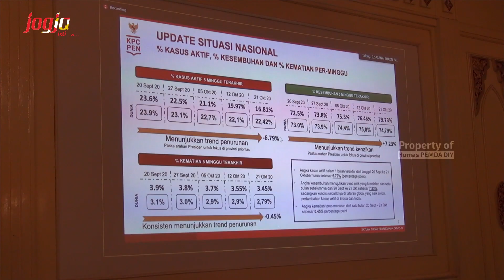Rapat Koordinasi Antisipasi Covid 19 dalam libur panjang dan Cuti bersama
YOGYAKARTA(22/10/2020)jogjaprov.go.id. – Bertempat di Bangsal Ndalem Ageng, Komplek Kepatihan Yogyakarta Wakil Gubernur DIY Paku Alam X, bersama Gugus Tugas Covid 19 DIY yang dihadiri ( Waka Polda DIY, Kasrem 072 Pamungkas, Dan Lanal, Dan Lanud,  Ketua Komisi A DPRD DIY, Kepala BPBD DIY Drs. Biwara Yuswantana.MS.i. Kepala Dinas Kesehatan DIY  drg. Pembayun Setyaning Astutie, Kajati DIY) mengikuti Rapat Koordinasi  Antisipasi Covid 19 dalam libur panjang dan Cuti bersama Peringatan Maulud Nabi Muhammad, S.A.W Tahun  1442 H secara Virtual yang diikuti Gubernur, Bpati/Walikota se Indonesia yang dimpimpin  Menko Polhukam Mahfud MD dan dipandu Menteri Dalam Negeri Tito Karnavian.

Meneteri Dalam Negeri  Jendral.Polisi. Tito Karnavian mengawali Rakornya mengatakan bahwa dalam rangka menghadapi  libur panjang (Long Weekend) Perayaan Maulud Nabi Muhammad SAW dan Cuti bersama mulai tanggal 28 hingga 30 Oktober 2020 akan terjadi  kerawanan dalam arus mudik/bepergian ke luar kota yang diperkirakan puncaknya akan terjadi pada tanggal 27 dan 28 oktober 2020 dan dalam  liburannya pergi ke tempat-tempat wisata,ke keluarga sehingga akan terjadi kerawanan lalu lintas baik di darat, laut maupun udara.

Kepala BNPB yang juga Ketua Gugus Tugas Covid Nasional Letjan Doni Monardo menyampaikan bahwa  angka covid di Indonesia jika dibandingkan dengan Negara lain angkanya menurun hal ini dicapai kerja keras semua, tetapi kita tidak boleh berpuas diri, jangan kendor dan tetap semangat untuk mengantiasipasinya. Apalagi dalamlibur panjang dan cuti bersama ini semuanya harus mengantisipasinya dengan benar-benar melaksanakan protocol kesehatan  dengan ketat agar semua juga tidak tertular covid 19.  Hindari kerumunan di pusat perbelanjaan, dipasar tradisional dan kunjungan keluarga dengan tetap mengenakan masker.

Menyinggung menghadapi cuaca ekstrim Dona Monardo mengingatkan seluruh aparat dan rakyat Indonesia  khususnya di daerah rawan bencana untuk selalu waspada  karena  cuaca berubah sangat cepat sekali. Berkaitan dengan antisipasi libur panjang dan Cubi bersama Kepala BNPB menyampaikan tagline “ Libur Aman dan Nyaman Tanpa Kerumunan”.

Wakil Gubernur DIY Sri Paduka  Paku Alam X diakhir mengikuti Rapat Koordinasi melalui Vidcon maupun melalui media lain  mengajak seluruh Jajaran pejabat Pemda DIY bersama masyarakat dalam menghadapi liburan panjang dan Cuti bersama dalam rangka Perayaan Maulud Nabi Muhammad SAW untuk segera

Dalam kesempatan  itu pula seusai     mengikuti  rapat koordinasi  secara vitual Kepala BPBD DIY  Drs.Biwara Yuswantana.MSi  ketika dikonfirmasi bagaimana antisipai  DIY dalam menghadapi  libur panjang dan cuti bersama menghadapi perayaan Maulud Nabi serta potensi terjadinya bencana menghadapi Cuaca ekstrim bencana hidrodemologi  menurutnya   semua pihak  baik wisatawan  maupun pengelola obyek wisata juga unsur-unsur /komponen penjaga bencana bersamaTNI /Polri untuk mengantisipasinya  agar kemudian perjalanan masyarakat lancar  dan  sampai tujuan berlibur agar tetap  menghindari kerumunan dan tetap menjaga protocol kesehatan dilokasi wisata.

Menyangkut cuaca ekstrim Biwara menambahkan agar masyarakat selalu mengikuti terus informasi cuaca  dari      BMAG mengingat  cuaca berubah sangat cepat  dan  obyek-obyek wisata di DIY berada di kawasan-kawasan/wilayah yang memang  rawan bencana yang terdapak hujan lebat, angin kencang,juga petir .” makanya  tagline dari rakor tadi sangat menarik “Libur Aman dan Nyaman Tanpa Kerumunan”  tandas Biwara.

Lebih lanjut Kepala BPBD DIY menambahkan bahwa Gugus tugas bersama TNI/Polri  bersama Dinas Kesehatan telah melakukan langkah-langkah antisipasi di masa liburan tersebut tidak terjadi kerumunan kerumunan yang pada akhirnya berpotensi terjadinya penularan covid 19.

Sementara itu kesiapan pelayanan kesehatan dalam rangka antisipasi libur panjang dan cuti bersama di DIY Kepala Dinas Kesehatan DIY drg. Pembayun Setyaning Astutie menyampaikan bahwa  tenaga kesehatan diseluruh fasilitas kesehatan di DIY  berjalan seperti kita menghadapi  hari-hari besar agama seperti idul fitri dan hari besar lainnya yang long weekend dan ini bagian dari itu.

Berkaitan dngan hal tersebut teman-teman di rumah sakit maupun Puskesmas meskipun pada hari libur telah membuat shif  bergaNtian bergilir untuk tetap memberikan pelayanan pada masyarakat secara optimal. Namun demikian Kepala Dinas  DIY mohon kepada  masyarakat apabila melakukan bepergian  melakukan pemeriksaan secara mandiri maksud dan tujuannya adalah untuk kebaikan untuk keluarga sendiri, supaya  kita lebih awal mengetahui  apa yang terjadi pada kondisi kita  setelah kita liburan dari keluar kota.

“Terkait dengan laboratorium selama liburan  tambah Pembayun, laboratorium tetap buka melayani masyarakat  hanya saja ada jadwal-jadwal tertentu pasti ada jadwal jaga di laboratorium “pungkasnya.(krn)

HUMAS DIY.